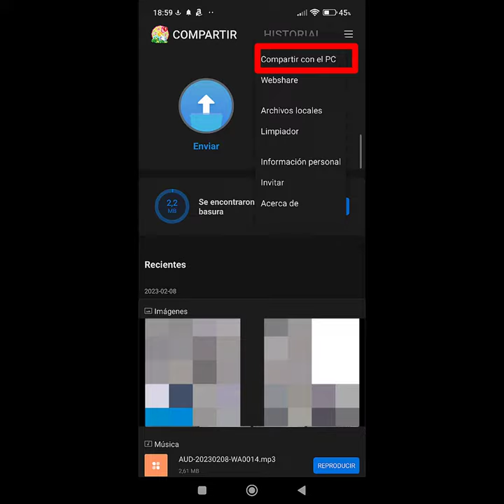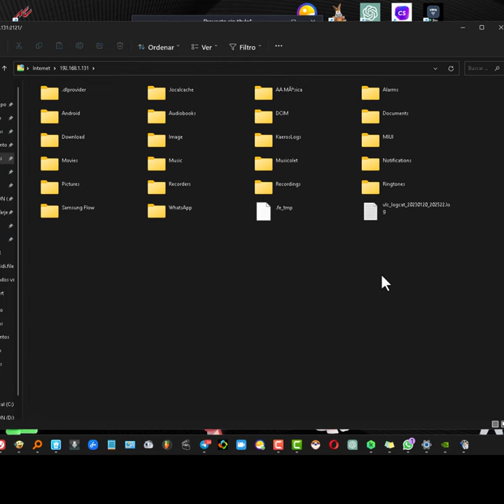Cómo conectar sin cables un Xiaomi con un PC para compartir archivos.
Enseño cómo conectar un ordenador con un móvil Xiaomi para poder compartir entre ambos dispositivos archivos.
Compartir archivos entre un ordenador y un móvil Xiaomi es totalmente posible. La aplicación ShareMe es la clave para hacerlo. Primero debes abrir la aplicación y seleccionar la opción "Compartir con PC". Esto generará una dirección ftp que debes copiar. Después, deberás abrir el explorador de archivos en tu PC y pegar la dirección ftp. Esto te permitirá acceder a todas tus carpetas desde el ordenador. La dirección ftp se guardará en el historial para facilitar el proceso la próxima vez. ¡Esperamos que esta información haya resultado útil!